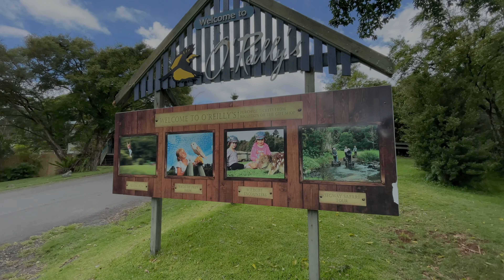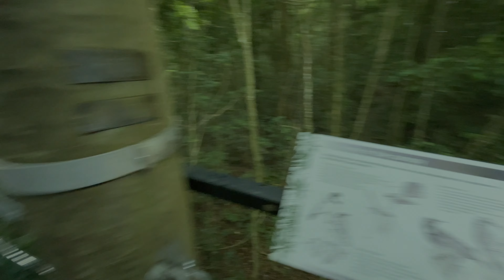O'Reilly's Rainforest Retreat, Canungra, Goldcoast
O'Reilly's Rainforest Retreat is a tourist destination in the locality of O'Reilly, Scenic Rim Region, Queensland, Australia. It is situated in the heart of the Lamington National Park, two hours by road south of Brisbane and 90 minutes by road west of the Gold Coast.